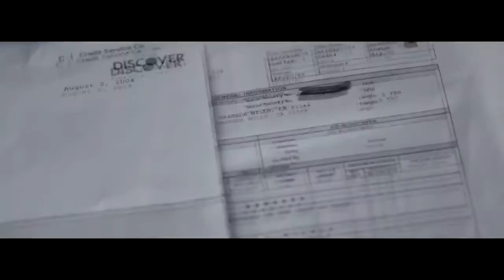Destroy YOUR Fear Motivational Video